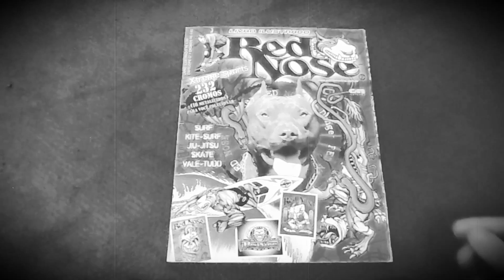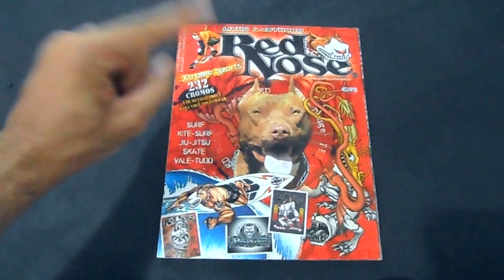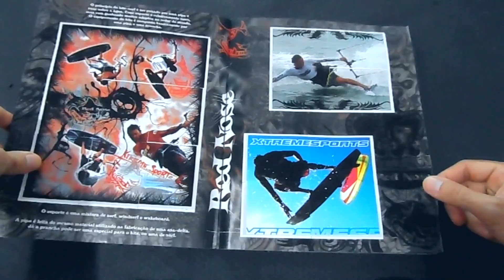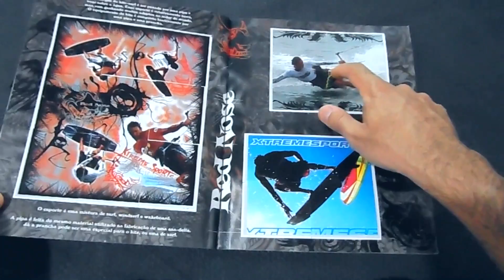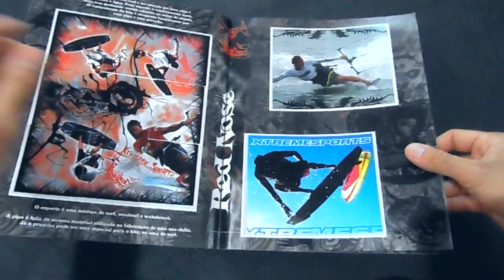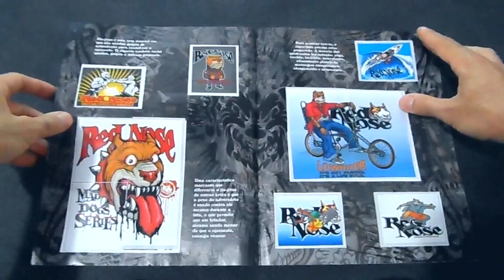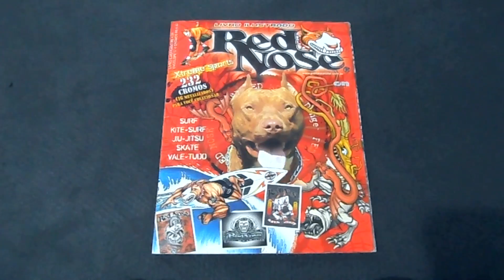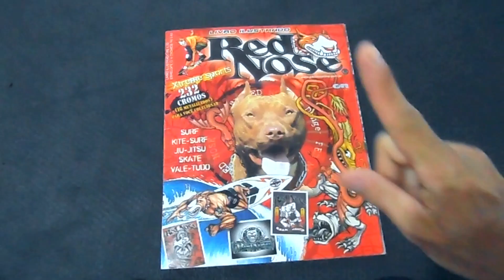RED NOSE - ÁLBUM de FIGURINHAS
Olha só que Toopper esse álbum de figurinhas da Red Nose.
Nostalgia pura dessa marca que marcou época.
Bora conferir?!